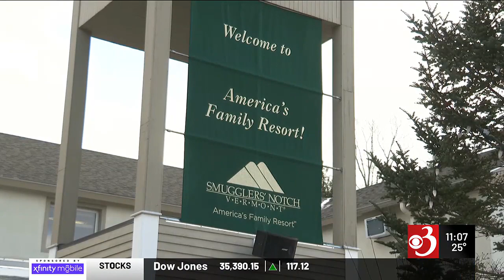Skiers, boarders celebrate opening day at Smugglers’ Notch